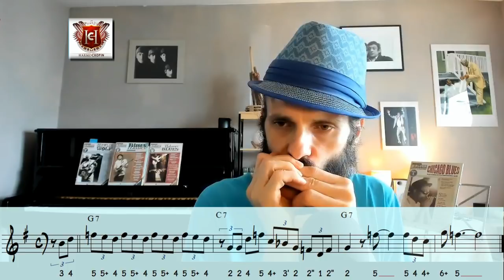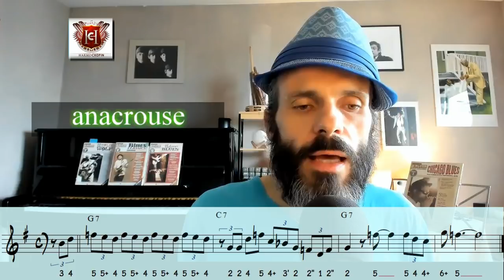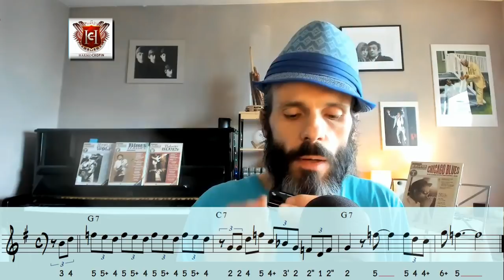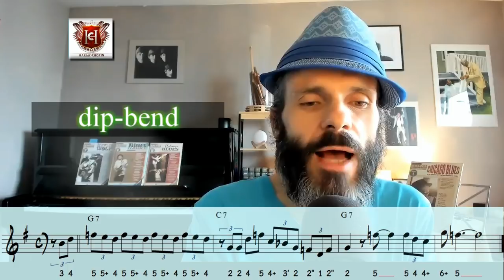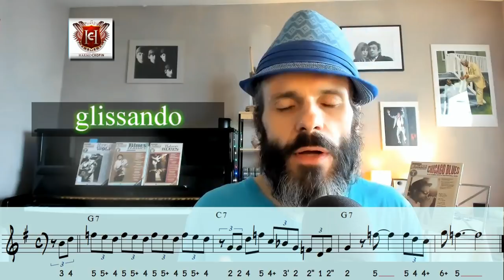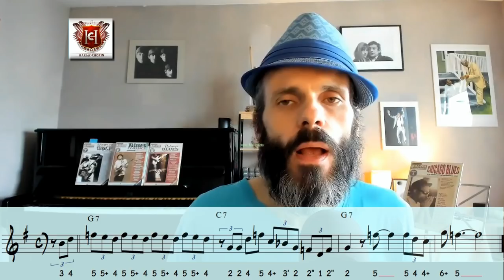plan harmonica blues 006 - le triolet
plan de Chicago blues sur un blues traditionnel avec un quick-change (le 2ème accord de la grille est l'accord IV au lieu de l'habituel accord I).

Je t'envois un e-mail aussitôt, pour que tu puisses le télécharger et je t'indiquerai le lien vers le cours, dans lequel j'analyse de plan harmonica blues 006 en profondeur et t'expliquer ce que change le quick-change dans une grille de blues.

Dans ton cadeau, tu vas trouver, en téléchargement OFFERT, les pistes d'accompagnement pour harmonicas en C (do) - D (ré) - F (fa) - G (sol) - A (la) et Bb (si b) !

1. Apprends à jouer ton tout premier morceau country à l'harmonica en moins de 30 jours, même si tu n'as jamais fait de musique de ta vie

2. Pars du zéro absolu et fais-toi plaisir rapidement grâce à la Formation Complète (sans prise de tête) :

3. Maîtrise les 20 notes naturelles et apprends à jouer 12 morceaux faciles dans tous les styles grâce au Cercle des Marins d'Eau Douce

4. Maîtrise les 9 altérations aspirées et apprends à jouer 12 morceaux originaux, qui contiennent des altérations aspirées, grâce au Carré des Plaisanciers

5. Deviens harmoniciste de blues grâce au Clan des Bluesmen

2. Rejoins le groupe Facebook de l'école d'harmonica